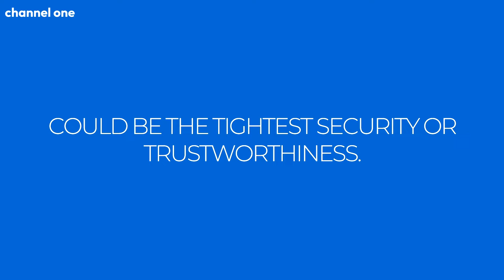Channel One | Broadcast 01/12/22 | One News at 10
The latest information around the world, presented on One News.